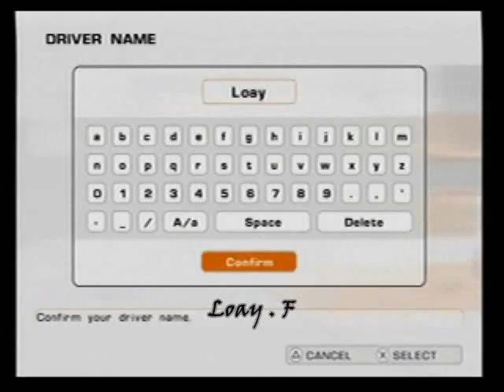Corvette evoulution gt ps2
Corvette the most real ps2 race